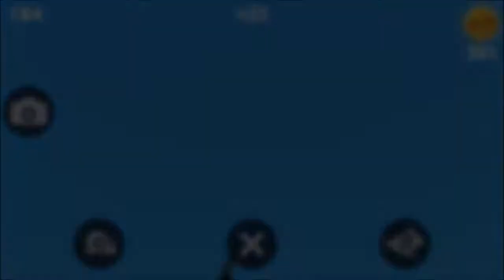Best 10 Free OFFLINE Android games by JPWA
Best 10 Free OFFLINE Android games

PLEASE SUPPORT Just Play with android with LIKE/ SHARE/ COMMENT, THANK YOU!